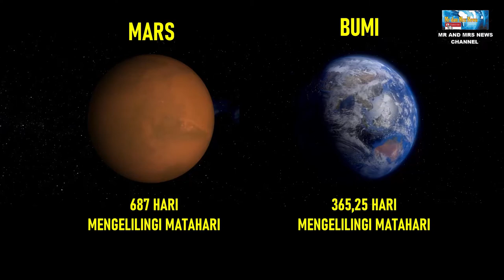PLANET MARS ( what is planet mars )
Terimakasih

Ciri-ciri planet Mars yang paling mudah dikenali adalah warna merahnya. Mars memiliki warna merah kecoklatan, yang dikenal karena mineral kaya zat besi di regolith-nya. Regolith adalah debu longgar dan batu menutupi permukaan. Menurut NASA, mineral besi teroksidasi, atau berkarat, menyebabkan tanah tampak merah.Mineral ini menciptakan bubuk karat yang mengapung di atmosfer Mars dan menutupi sebagian besar lanskap yang membuatnya tampak merah dari bumi.Ukuran mars lebih kecil dari bumi dengan diameter di khatulistiwa adalah 6.794 kilometer, sedangkan Bumi adalah 12.756 kilometer. Diameter Mars dari kutub ke kutub, jaraknya adalah 6.752 km, dibandingkan dengan Bumi 12.720 kmMars dikenal sebagai planet berbatu, "terestrial", yang membuatnya sangat mirip dengan Bumi. Ciri-ciri planet Mars menunjukkan permukaan yang kering, berdebu, dan berbatu. Bagian selatan planet ini jauh lebih kasar, dengan lebih banyak kawah dan dataran tinggi.Setengah bagian utara Mars memiliki cekungan yang lebih halus dan tampak seperti danau yang kering dan dasar sungai yang berliku-likuCiri-ciri planet Mars selanjutnya bisa dilihat dari rotasi dan orbitnya. Panjang hari di Mars sedikit lebih panjang dari hari Bumi. Planet Merah ini membutuhkan 24 jam dan 40 menit untuk berputar sekali pada porosnya. Sebagai perbandingan, Bumi membutuhkan 23 jam dan 56 menit.Tahun di Mars juga lebih panjang dari Bumi. Itu karena dibutuhkan 687 hari untuk melakukan satu perjalanan mengelilingi Matahari, berbeda dengan Bumi yang membutuhkan 365,25 hari. Tahun yang lebih panjang adalah karena jarak Mars dari Matahari, dan planet ini memiliki orbit paling eksentrik kedua dari semua benda di tata surya.Mars memiliki atmosfer yang sangat tipis terutama terdiri dari karbon dioksida (95%) dengan beberapa nitrogen, argon, oksigen, dan gas lainnya. Tekanan atmosfernya sekitar seratus kali lebih kecil dari Bumi.Mars memiliki kisaran suhu siang-malam ekstrem yang dihasilkan dari atmosfernya yang tipis. Suhu di Mars tidak pernah melebihi 20 ° C. Mars tidak dapat mempertahankan energi panas apa pun. Rata-rata, suhu di Mars sekitar minus 60 derajat Celsius.Di musim dingin, di dekat kutub suhu bisa turun hingga minus 125 derajat C. Musim panas di Mars mungkin bisa mencapai 20 derajat C di dekat khatulistiwa, tetapi pada malam hari suhu dapat turun hingga minus 73 C.Mars memiliki dua satelit yang mengelilinginya, yaitu Phobos dan Deimos. Baik Phobos dan Deimos tampaknya terbuat dari batuan kaya karbon yang dicampur dengan es dan ditutupi debu dan batuan lepas.Kedua satelit ini lebih kecil dari bulan dan berbentuk tidak teratur. Masih belum pasti bagaimana Phobos dan Deimos dilahirkan. Karena mereka memiliki komposisi yang mirip dengan asteroid yang ditemukan di tempat lain di Tata Surya, menurut NASA, sebagian besar ilmuwan percaya bahwa gravitasi Planet Merah menyambar bulan-bulan yang lalu dan memaksa mereka ke orbit.
PLANET MARS, MARS , TATA SURYA , DELAPAN PLANET TATA SURYA , PLANET MERAH DI TATA SURYA  , PLANET KE EMPAT DARI MATAHARI ,
PLANET MERAH